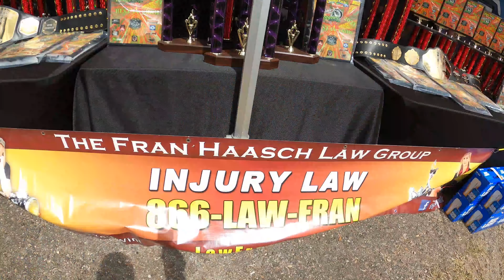DAY #7 2021 DAYTONA BIKE WEEK / MAIN STREET/ WILLIE'S TROPICAL TATTOO/ BATTLE OF THE BAGGERS IN 4K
Today off to Wellie's Tropical Tattoo for a chopper show then off to the cabbage patch for Battle of the Baggers. Last stop is evening on Main Street